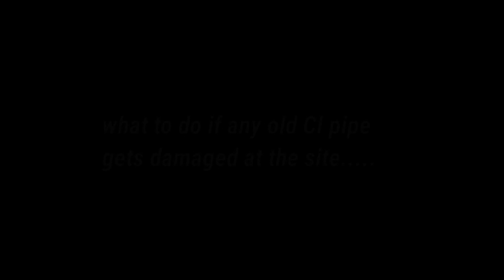How to replace damaged CI or DI pipe at the site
What to do if you are a Project  Engineer or supervisor and working at the site and suddenly your JCB operator is excavating for the site and accidentally some old pipe get damage.

Things that needed-
Extra pipe of same material
Mechanical Joint'
Gaskets
Lubricant for the joint
Grinder with cutting wheel
hydra
JCB
Manpower
Arrangement for de watering if needed